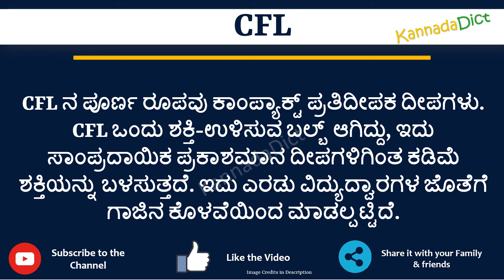CFL full form in Kannada | CFL ಪೂರ್ಣ ರೂಪ ಕನ್ನಡದಲ್ಲಿ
In this video you will learn the complete form of CFL in Kannada.
Learn the complete form of CFL in just one minute.